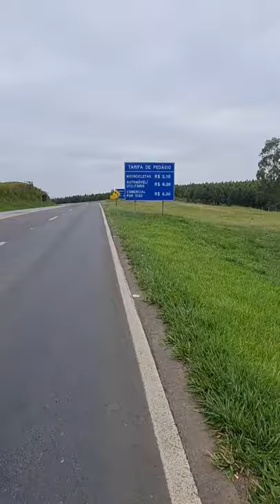O que você faz para aliviar o estresse do dia a dia...Assista até o final. Eu mostro o que eu faço.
Olá pessoal
O que você o que você faz para aliviar o estresse do dia a dia?
Hoje trago esse vídeo um pouco diferente, mas não fugindo totalmente da profissão.
Precisamos ter momentos de lazer e descansar a mente.
Eu mostro que me deixa bem, com a mente muito leve.
O que deixa você feliz, de bem com a vida?
Escreva aqui, nos comentários, o que você faz para aliviar as pressões do dia a dia.
Assista até o final, pois eu revelo situações que também aconteceram comigo nesse meu pedacinho de vida.
Compartilhe com quem está estressado com tudo, essa pessoa precisa aliviar o estresse pois, se não, não consegue ser feliz!